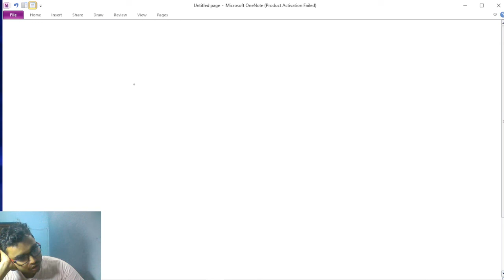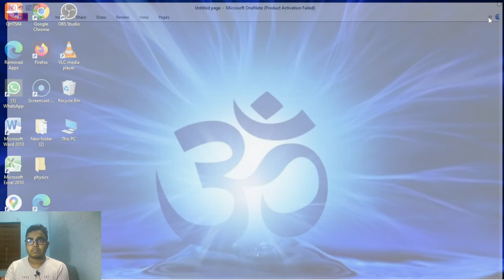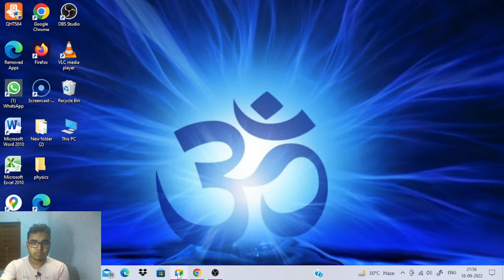refraction of light for neet,jee | Lec-3